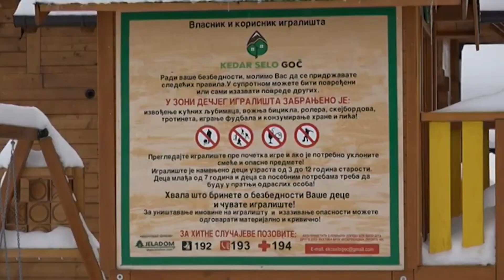PRILOG VRT - U KEDAR SELU NA GOČU GRADE NOVE BUNGALOVE